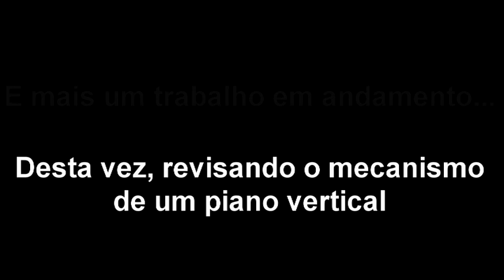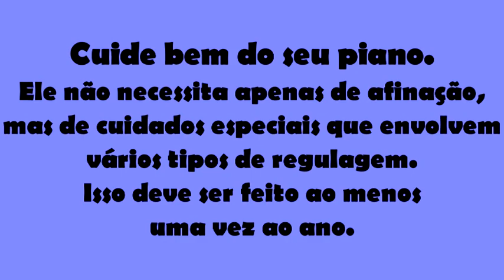🔧 Manutenção de pianos - recuperando o movimento dos martelos (II)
Piano sem manutenção periódica terá, invariavelmente, problemas mecânicos.
Aqui, um rápido vídeo abordando a manutenção de martelos que perderam o movimento natural em razão da falta de cuidados.

👉SE GOSTOU, PEÇO QUE AJUDE O CANAL DEIXANDO SEU "LIKE"👍 E SE INSCREVENDO. NÃO SE ESQUEÇA DE ATIVAR O "SININHO" PARA RECEBER NOTIFICAÇÃO DE NOVOS VÍDEOS😉 OBRIGADO A TODOS PELA FORÇA!

Ainda não conhece o curso ACOMPANHAMENTO PARA PIANISTAS?